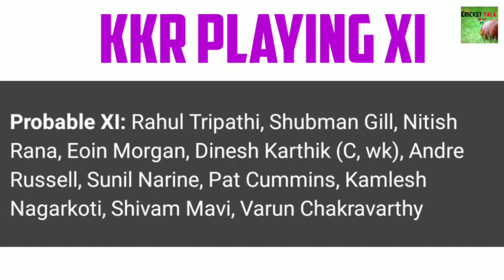IPL 2020 | KXIP vs KKR Dream 11 Team | KXIP vs KKR - Playing XI,Prediction | Match 24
Full Match Preview of the Match Between KXIP vs KKR of Dream11 IPL 2020. Preview Contains, Team News, Pitch Report, Playing11, Match Prediction, Dream11 Team etc. Dream11 is a Fantasy Sports Gaming Platform in India Which is Very Famous and assures 100% Legallity. This Video is Just for Knowledge Purpose, We Dont Promote any Type of Gambling.

➡️Join Us on Telegram for Dream XI Picks